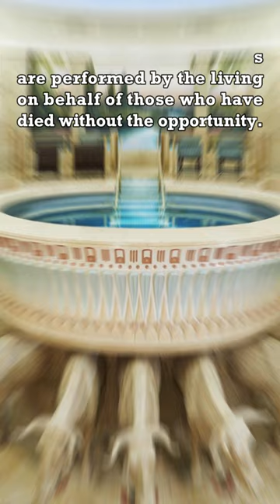A LOOK at the BREATHTAKING Phoenix Arizona Temple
Discover the beauty, inside and out, of the Phoenix Arizona Temple of The Church of Jesus Christ of Latter-day Saints!

When President Thomas S. Monson announced that a fifth temple for Arizona would be built in Phoenix, he stated: "The blessings of the temple are eternal. Those who come to this holy house will feel of God's love for His children and come to a greater understanding of their own divine origin and potential as His sons and daughters." The announcement came less than a month following the announcement that temples would be built in Gilbert, Arizona, and in Arizona's Gila Valley. All three temples would serve members belonging to the district of the Mesa Arizona Temple, which was attended by more patrons than any other temple outside of Utah